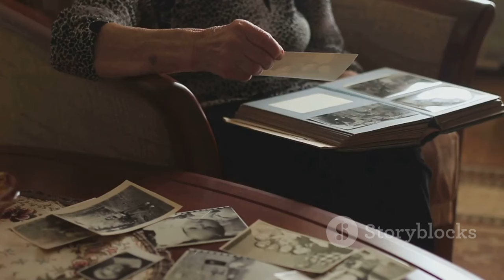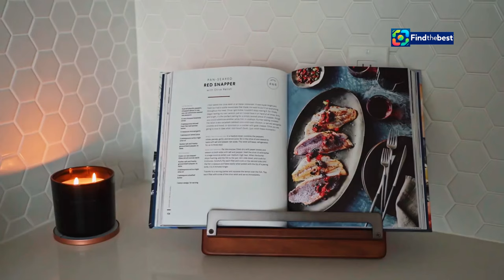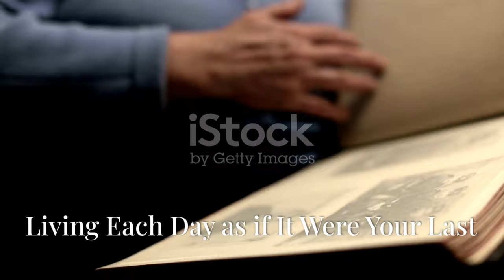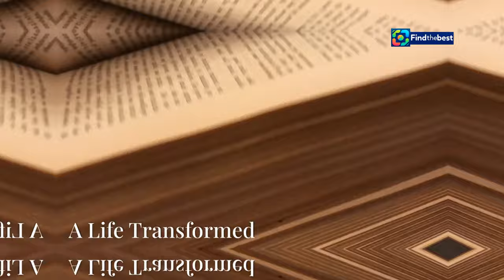Last Vacation | A Journey of Rediscovery